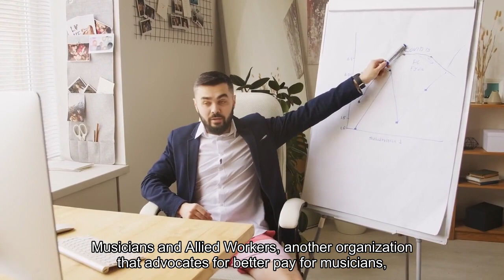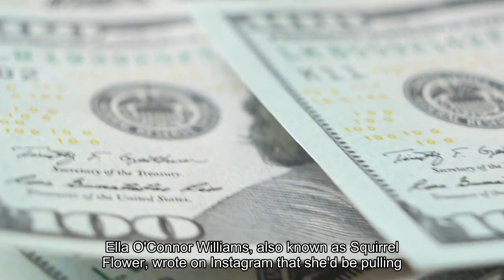Dozens Of Bands And Panelists Pull Out Of SXSW Festival In Texas Here's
Dozens of musical artists and some panelists have pulled out of the SXSW music, film and media festival underway in Austin, Texas, this week, protesting the festival’s ties to the U. S. Army and other defense companies who the artists say are enabling violence against Palestinians in the Israel-Hamas War in Gaza. Austin for Palestine teamed up with United Musicians and Allied Workers, another organization that advocates for better pay for musicians, to host a rally Thursday evening in support of “fair pay and no warmongers at SXSW.” Many artists have announced alternative shows in light of their withdrawal from the festival. News of the boycotts prompted a social media dust-up between Texas Gov. Greg Abbott and SXSW organizers. In response to headlines of bands pulling out of the festival, Abbott wrote on X: “Bye. Don’t come back.” He argued that Texas is proud of its ties to the U. S. military and added: “If you don’t like it, don’t come here.” But SXSW responded on Tuesday to Abbott’s post with its own statement on the boycotts, writing: “SXSW does not agree with Governor Abbott.” The festival organizers said that the organization “welcomes diverse viewpoints” and the festival would “fully respect the decision these artists made to exercise their right to free speech.” While the organization acknowledged “unspeakable tragedies, the rise of repressive regimes, and the increasing spread of violent conflict,” it also argued that the defense industry is a “proving ground for many of the systems we rely on today.” SXSW wrote: “These institutions are often leaders in emerging technologies, and we believe it’s better to understand how their approach will impact our lives.” The United Musicians and Allied Workers was unimpressed by the SXSW statement, sharing screenshots of it and writing on X: “both sides-ing defense contractors as they profit off a genocide…cowards.”Musician Ella O’Connor Williams, also known as Squirrel Flower, wrote on Instagram that she’d be pulling out of the festival due to its links to RTX Corporation and the U. S. Army, telling her nearly 20,000 followers on instagram “a music festival should not include war profiteers.” Hip hop group Kneecap from Northern Ireland announced to its 135,000 followers that it would halt plans to travel to Austin, claiming it could not “in good conscience” attend an event sponsored by the Army and featuring defense contractors. “That the organisers of SXSW have taken the decision to mix the arts with the military and weapons companies is unforgivable,” the band wrote. SXSW features a variety of music and arts performances, conferences, film premiers and other events and kicked off in Austin on March 8. It’s set to run through Saturday. The U. S. has provided military support to Israel in its war against Hamas following the group’s Oct. 7 attack that killed more than 1,200 people and led to hundreds being held hostage. But many world leaders—including President Joe Biden and other U. S.